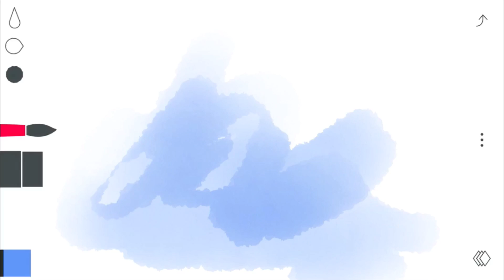"Sole" - Art Vlog Day 152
I create an original pieces of modern art while on a moving train.

Sketches 2 and Procreate are used to create first drafts for all pieces. Made, edited, and published from a phone.